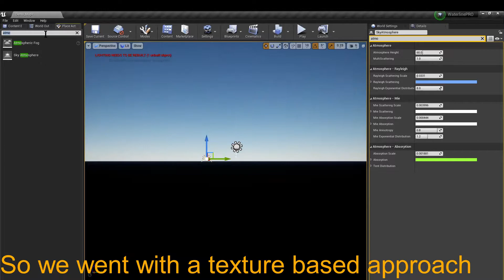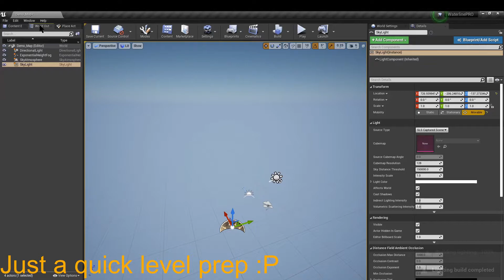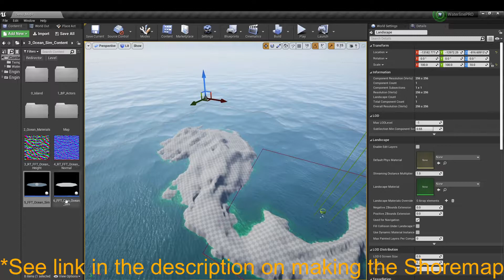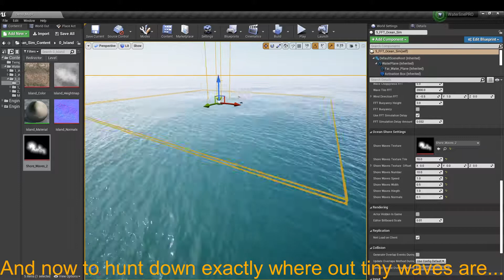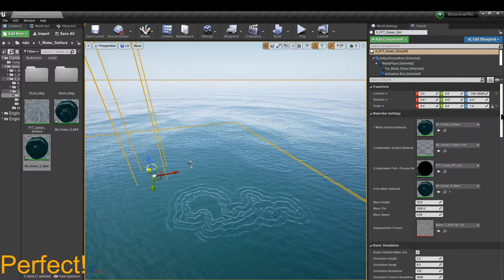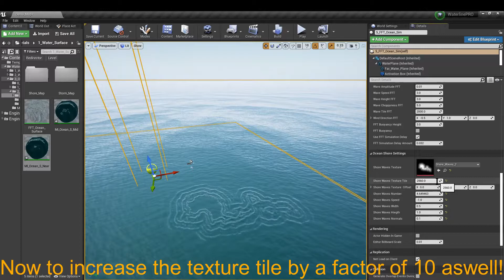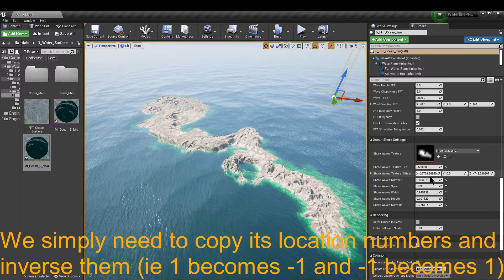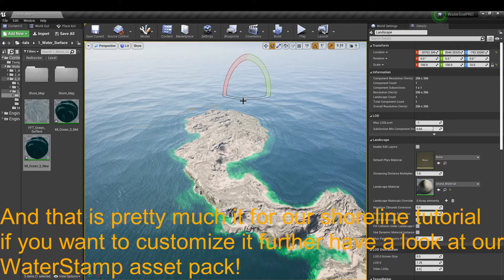Waterline 4 Shoreline Tutorial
Hi in this quick video we look at how we can create a basic shore wave with the Ocean Actor in WaterlinePRO!